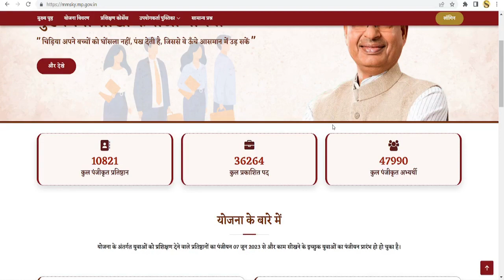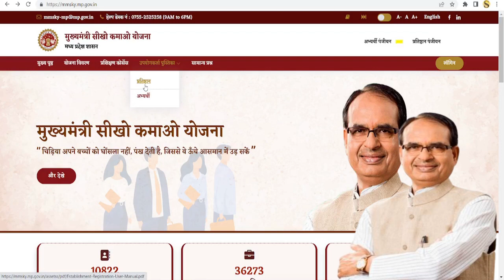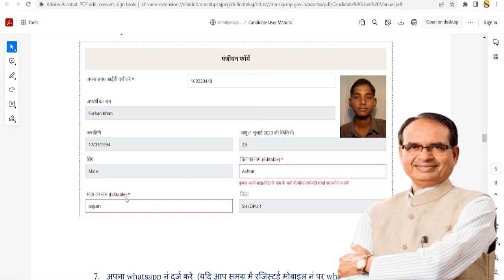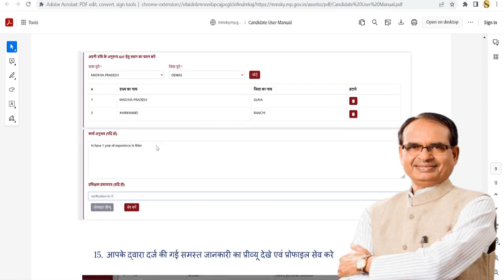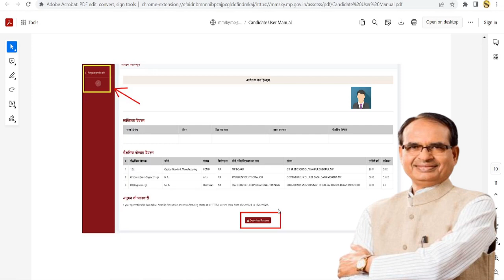mukhyamantri sikho kamao yojana mp online apply | mp seekho kamao yojana apply online 2023 | MMSKY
| मध्‍य प्रदेश मुख्‍यमंत्री सीखो कमाओ योजना | mp sikho kamao yojana registration |

1) mp sikho kamao yojana registration 2023
2) mp sikho kamao yojana in hindi
3) mp sikho kamao yojana form kaise bhare
4) mp sikho kamao yojana registration kaise kare
5) mp sikho kamao yojana online apply
6) mp sikho kamao yojana in hindi registration
7) mp sikho kamao yojana form fill up process
8) mp sikho kamao yojana in hindi form kaise bhare
9) mp sikho kamao yojana portal
10) mp sikho kamao yojana course list
11) sikho kamao yojana full details
12) madhya pradesh sikho kamao yojana registration open
13) madhya pradesh sikho kamao yojana ka registration kaise karen
14) madhya pradesh sikho kamao yojana kab lagu hui
15) mp sikho kamao yojana website link